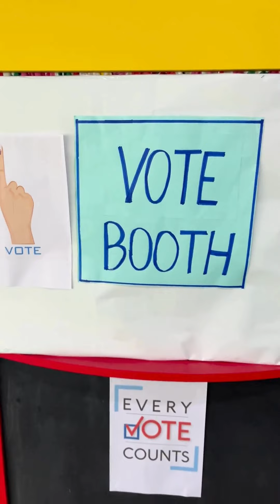Student Council Elections 2024-25 | Ingenium World School Nallagandla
Witness democracy in action at Ingenium World School, Nallagandla! Our students eagerly participated in the Student Council elections for the 2024-25 academic year. This video captures the excitement and dedication of our young voters as they cast their ballots in a smooth and fair election process, ensuring every voice was heard.

In this video, you'll see:

Students casting their votes
The election process and setup
Interviews with candidates and voters
Join us in celebrating this important aspect of student life and leadership development at Ingenium World School!